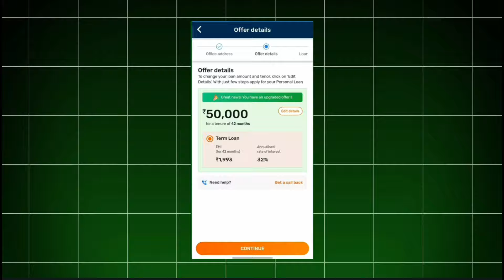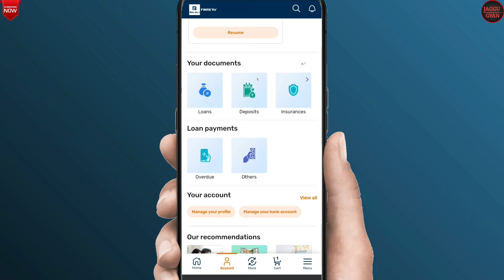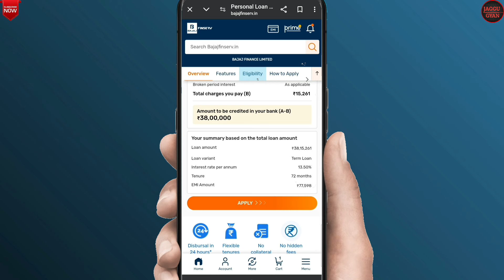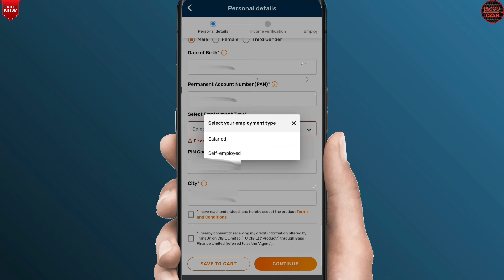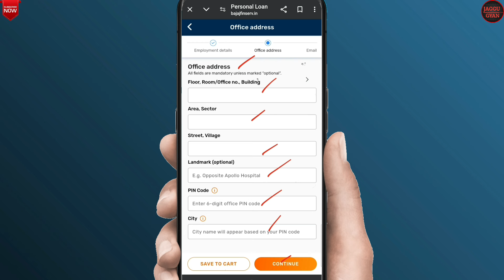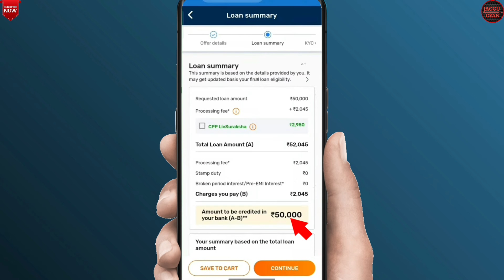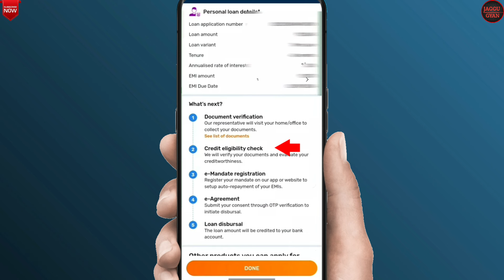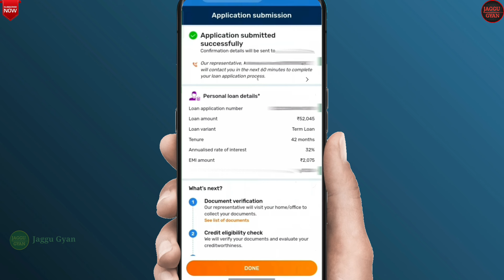Bajaj Finance Personal Loan 2024 | Bajaj Finserv Se Personal Loan Kaise Le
In This Video:

in this video we have discussed bajaj finserv se personal loan kaise le and have discussed of loan app fast approval that provides instant loan without checking our income proof. instant loan app without income proof is a very demanding question these days but such apps that provides loan without checking income proof charge very high rate of interest.

loan app are many these days but we have to go only for rbi registered instant loan app.

everyday there is a new loan app available on app store but for personal loan initially we have to only try from bank and if our case gets reject from bank, then only we have to approach these instant loan apps. there are some instant loan apps like kreditbee, navi personal loam, moneyview loan, bajaj personal loan, mpocket personal loan which are rbi registered. But the best instant loan app is only that which is rbi registered and provides min rate of interest and processing fees on personal loan

≈≈≈≈≈Discrimination :≈≈≈≈≈

Thanks
Jagatsinh Rajput